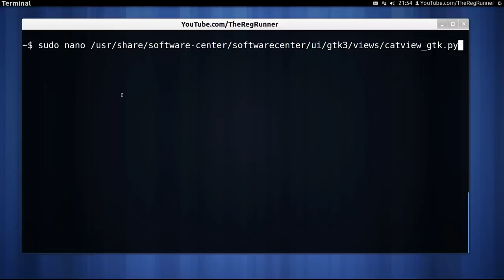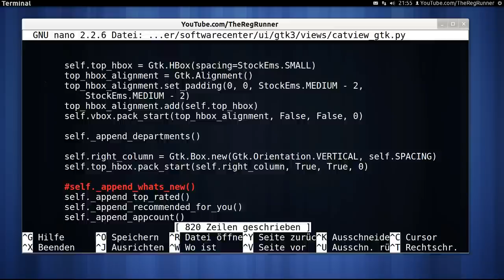Ubuntu 12.04 : Software-Center Banner patch (german | deutsch)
Terminal:
sudo nano /usr/share/software-center/softwarecenter/ui/gtk3/views/catview_gtk.py

OS:
Linux Ubuntu 12.04